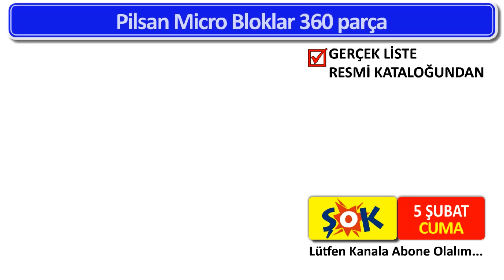ŞOK 5 ŞUBAT 2021 | BU CUMA ŞOK TA | GERÇEK ÜRÜNLER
ŞOK 5 ŞUBAT 2021 CUMA | BU GÜN ŞOK TA | ŞOK MARKET
Şok 5 Şubat 2021 - Erken Katalog - Süper Ürünler
5 Şubat Şok Aktüel Ürünler. 5 Şubat - 12 Şubat Şok Aktüel Ürünler.
Kiwi Otomatik Köpük & Dezenfektan Makinesi
Philips Game Pad
Oyuncu Klavye
Oyuncu Mouse
Seyahat Yastığı
Büyük Boy Valiz
Orta Boy Valiz
Küçük Boy Valiz
Pilsan Micro Bloklar 360 parça
GoKidy Benim Yarış Kamyonum Seti
Oyuncak Makyaj Seti
Kumaş Kirli Sepeti 30 x 38 x 53 cm
Waffle Yuvarlak Kurulama Bezi
2‘li Dijital Baskılı Banyo Paspası
Gezer Kadın ve Erkek Banyo Terliği
3’lü El Havlusu  30 x 30 cm
Bukle Banyo Havlusu  70 x 140 cm
Mini Hurç
Maxi Hurç
Rubenis Şemsiye Gliss Şampuan & Saç Kremi Çeşitleri
Diadermine Lift + Botology Kırışıklık Gündüz Kremi
20’li Nescafe Classic
Neutrogena Hydro Boost Jel Vücut Kremi